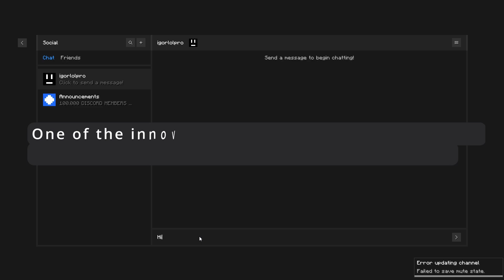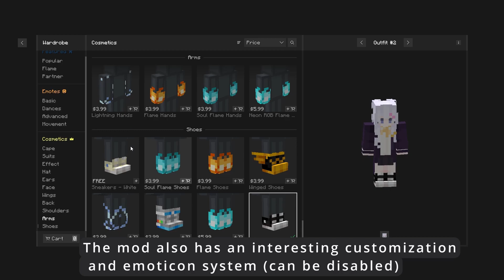The best multiplayer mods for Minecraft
In this video, I will show you the best multiplayer mods for Minecraft!

🌐There may be mistakes in the video because I don’t speak English so well and this channel is also created for his practice :)
🎶Music: ConcernedApe - Stardew Valley OST - 01 Stardew Valley Overture